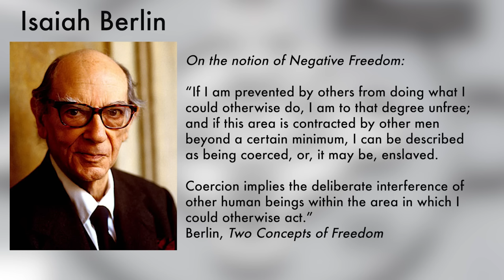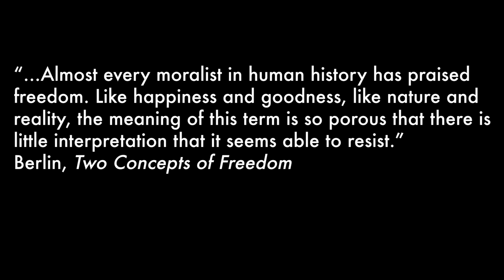Understanding Eren Yaeger (Attack on Titan)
Freedom.

SOURCES:
Two Concepts of Liberty
Jean-Paul Sartre - Stanford edu (Webber)

Dirtmouth
Resting Grounds
Main Theme Arcanum
Shadow of the Colossus - Demise
Wilderness - Arcanum
Radcliffes Commission
Rule of Rose 11